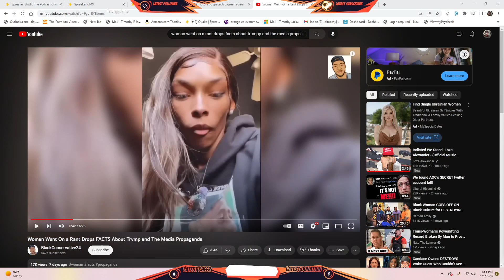BLack Woman Red Pilled and Speaks Real Truth!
Man there ant nothing like it when you have Black people waking up to the truth of what the Democratic party really is all about and then find out that who they voted for was never ever down for them and then BOOM out no where they find themselves becoming TRUMP supporters Ahhhhh YEAAAA!

Spotify, Spreaker , Google Podcast, castbox and many others
And for my Gamers out there check us out on Twitch.tv or my youtube gaming channel

Also If a video ever gets taken down from here you can always find TJQUAKE and more